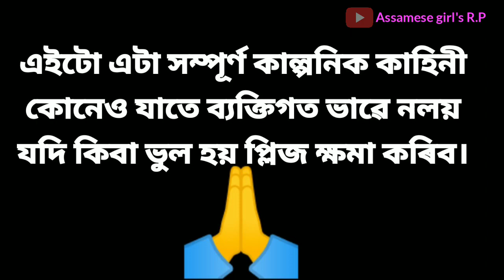Suwali jonmo luwatu pap neki? 😞||Part-43||Assamese sad cartoon video||Assamese girls r. p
The respected owners not to me..